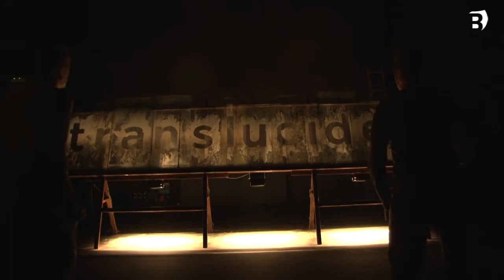Jaume Geli estrena “Mots de calç i sal” a la Factoria d’Arts Escèniques